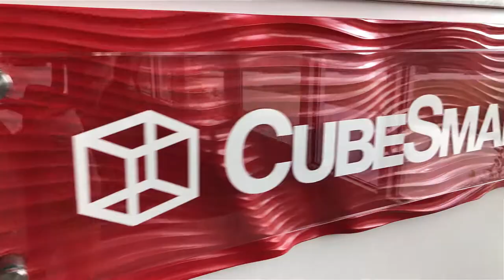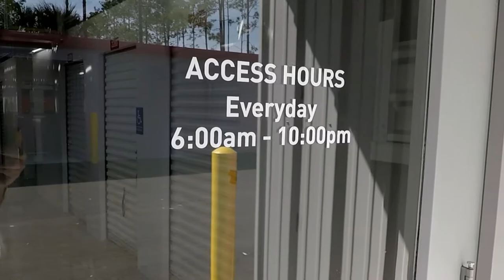NEED STORAGE? CubeSmart in Davenport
NEED STORAGE? CubeSmart in Davenport, at 46971 Highway 27 Davenport, FL 33897 is conveniently Located south 2.5 miles from 192 on Highway 27.

This new,  state-of-the-art facility will accommodate your storage needs.

With a friendly staff to assist you or our easy on line sign up makes your storage needs simple and a comfortable experience.

Come see us today, Cube smart Highway 27

At HammerSport Films and HammerSport Marketing, we capture and transform events, stories, and joy into an array of stunning visual experiences using film and sound!  Our skilled team has backgrounds including work with Survivor, Fear Factor, RedBull, motocross and the Blue Angels.

This video was shot, edited, and produced by Pro Rally Driver and Producer for HammerSportRacing and HammerSportMarketing, George Hammerbeck.

George creates cinematic-level videos using his talent to find scenic backdrops that accentuate the subject matter.  His keen eye for angles and capturing the moment will make your business stand out with your ideal clients.

His editing and our extensive list of emotion-packed paid royalty music will create an unforgettable experience that will drive up the price of anything you need to sell.

If you need to sell something or capture an epic moment, You need a video from HammerSport Films by George Hammerbeck and HammerSport Marketing.

If you would like more information about video production, marketing, branding, or technology please comment or find us on one of our business or personal channels.